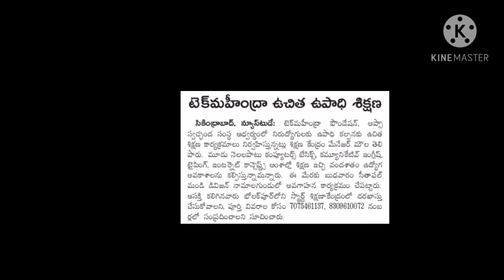టెక్ మహింధ్ర ||ఉచిత ఉపాధి శిక్షణ||100% ఉపాది అవకాశాలు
Tech Mahendra free training

Thanya2guide
Thanya2 guide